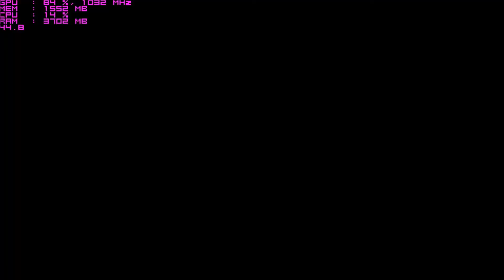Assasins Creed IV: #1 ultimate jackdaw gltich